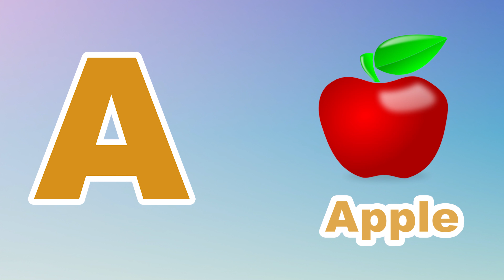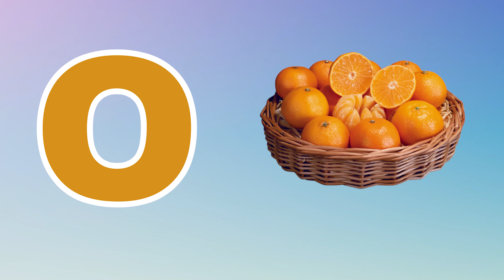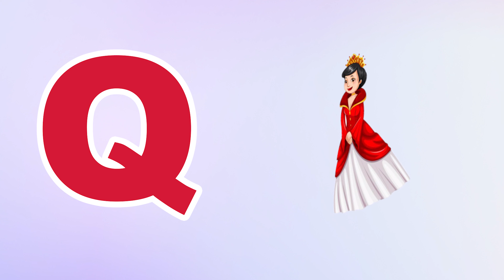Phonics Song for Toddlers A for Apple Phonics Sounds of Alphabet A to Z ABC Phonic Song |#1445